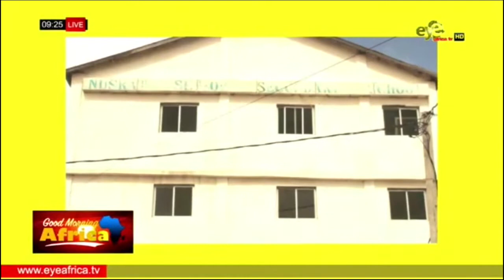SENIOR SECONDARY SCHOOLS COMMENCE EXTERNAL EXAMINATION AMID THE PANDEMIC: EYEAFRICA TV